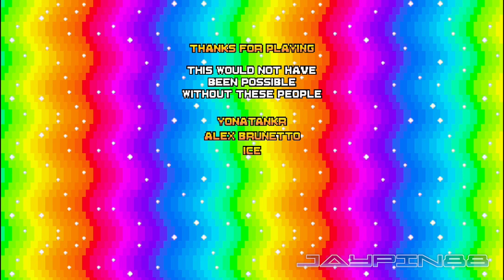Sonic Limitless (Sage 2018 Tech Demo) || Walkthrough (720p/60fps)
Sonic Limitless is a 2D modern fangame that aim's to recapture the gameplay found in Generations. With almost two years between concept and demo it has been a long time in the making..

From checking out the description, this is awesome to try out while being in concept, feels like the first time i've played a fan game with boost functions, and it's dope! I don't know if I got all the hidden red rings but at least I found 1 lol.